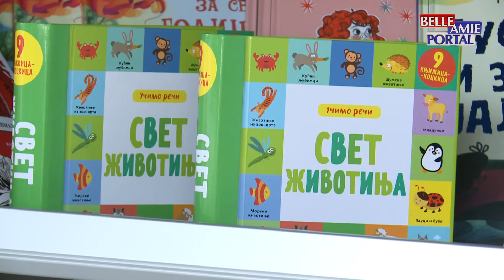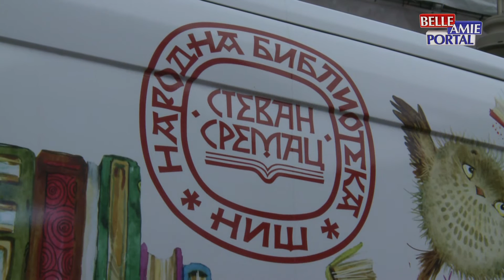Narodna biblioteka „Stevan Sremac“ predstavila je bibliobus, pokretnu biblioteku